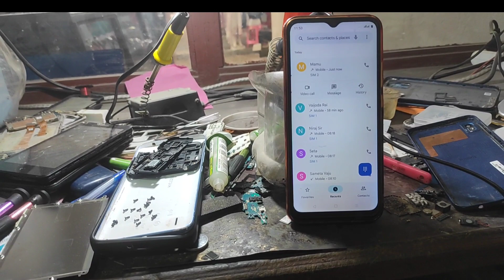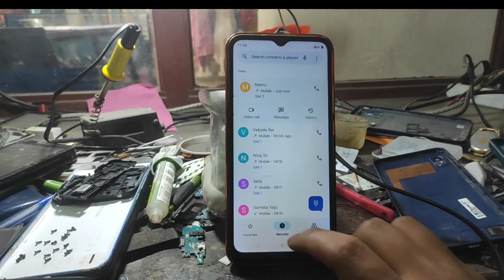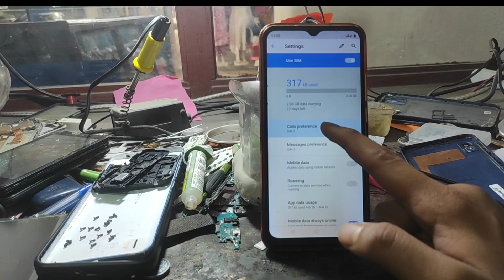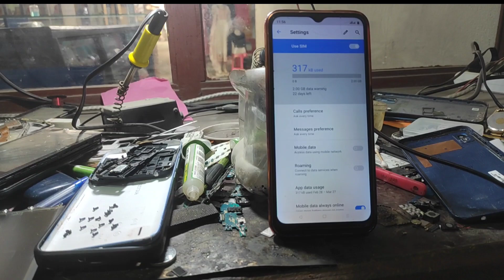How to enable dual sim calling ask for sim 1 sim 2 | How to enable dual sim calling setting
How to enable dual sim calling ask for sim 1 sim 2

Friends yo video ma yedi tapaile 2 ota sim launu vako x tara call garda 1euta sim bata matra call janx vane yo video ma kasari banaune vaner sikako xu.